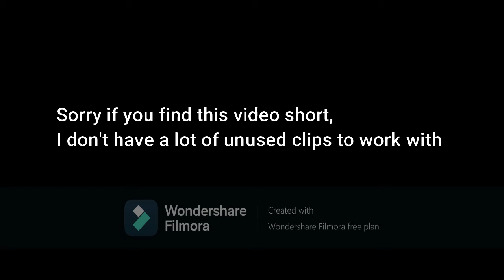GTA Moments #5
Sorry for this video being short, I didn't have a lot of clips to use.
But anyway, some more GTA Online funny moments.